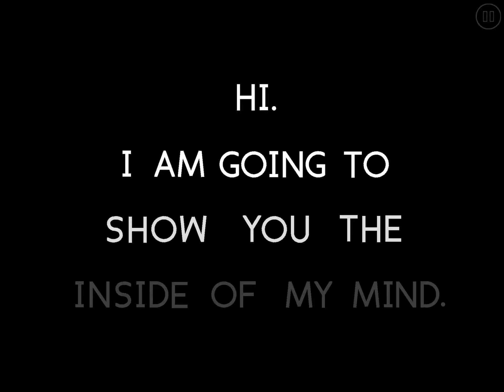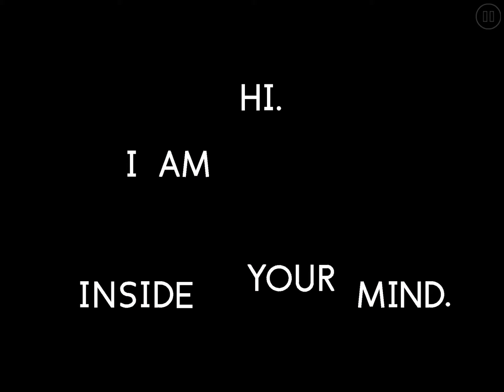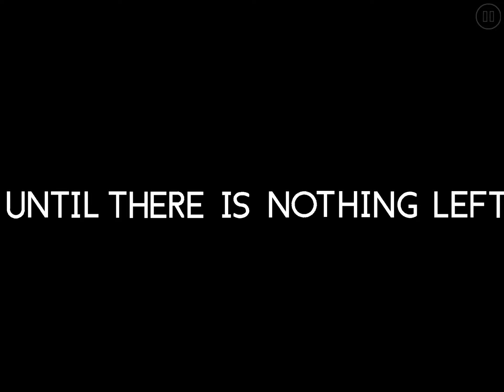“WhyMeWhyMeWhyMeWhyMe” by TMNGaming (100%) | Geometry Dash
I don’t know what to say, this level hit me. It inspired me. Thank you for this level TMN.